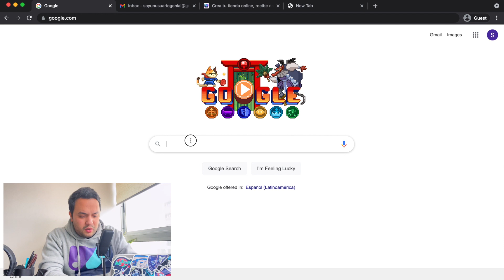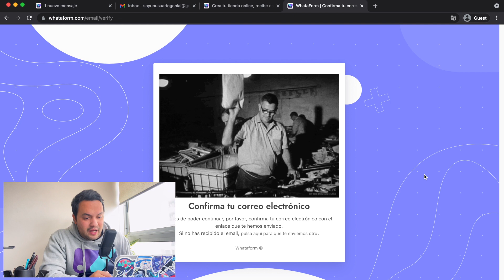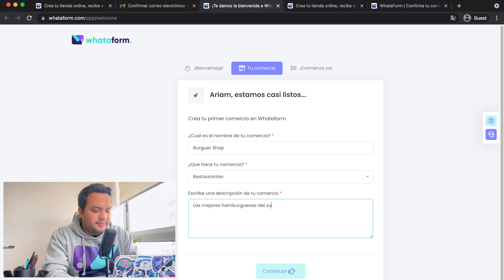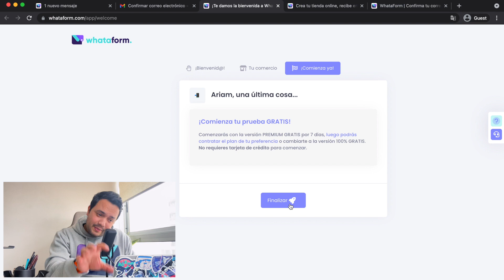Crear una cuenta en Whataform 💜 | Episodio 1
En esta nueva edición de Whataform, Ariam nos muestra como puedes crear tu cuenta en Whataform de una forma sencilla y con un par de clicks.

Y en menos de 2 minutos, podrás tener tu cuenta en Whataform 💪🏻

Vende online y recibe tus ordenes en WhatsApp y otras plataformas 🚀. Toma el control de tu tiempo, ventas y comisiones 💰 📝